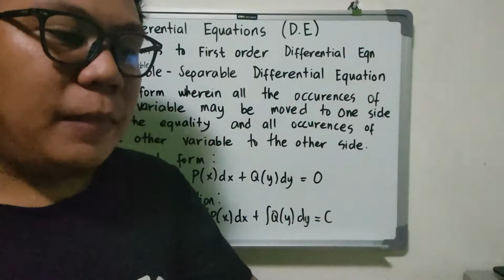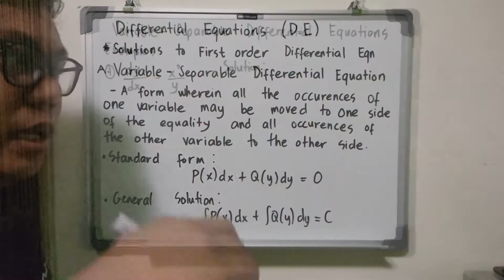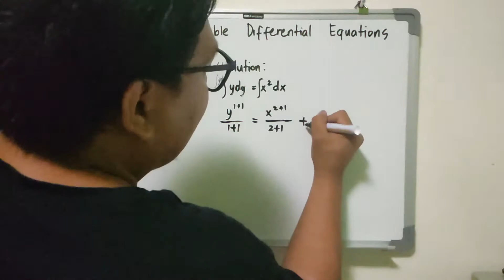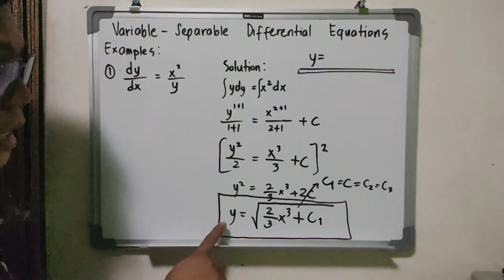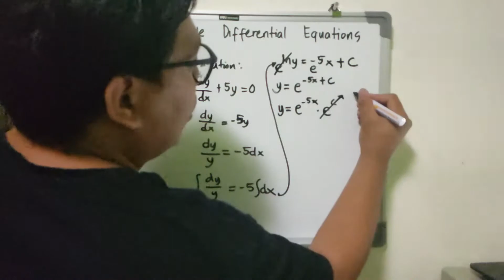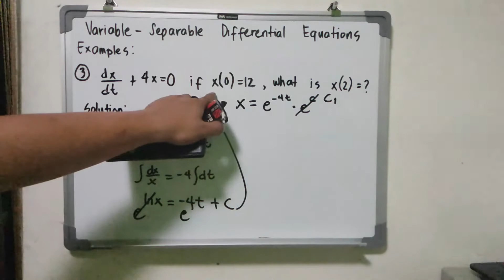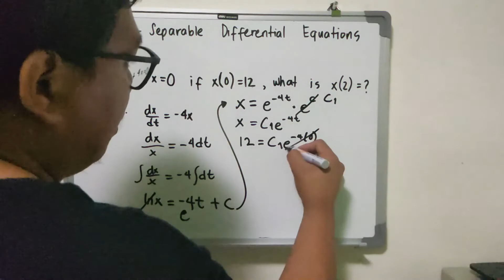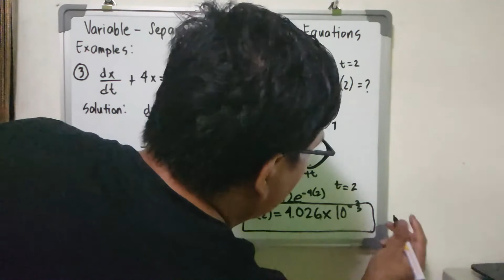VARIABLE SEPARABLE DIFFERENTIAL EQUATIONS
Students and Reviewees will be able to Learn Variable-Separable Differential Equations.
This is the basic approach, so better watch up to End!